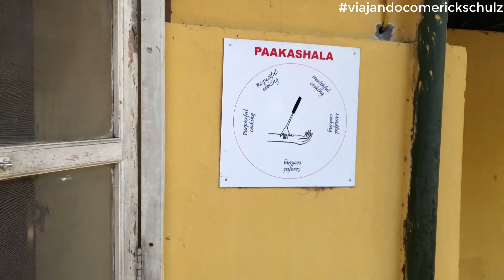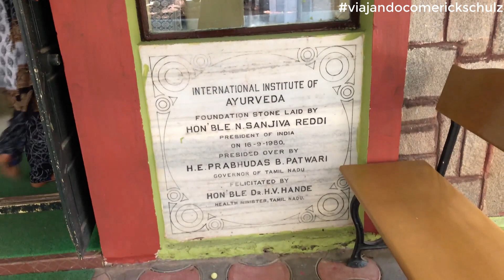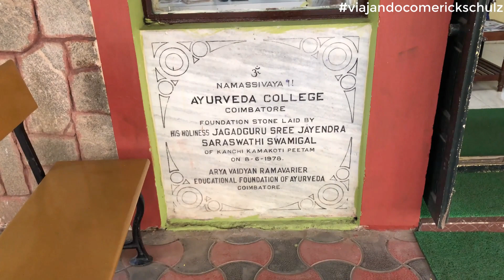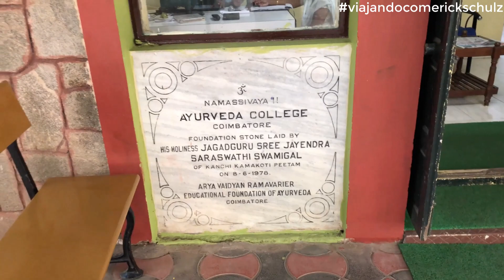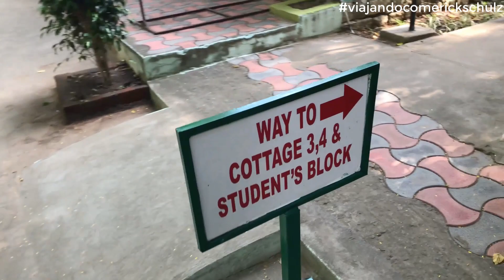CONHECENDO O CAMPUS DO AVP MANKARAI | parte 01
Nesse episódio 38 da 2ª Temporada do Viajando com Erick Schulz, o professor mostra a vcs a sede do AVP em Mankarai que é o local onde ficamos todos os anos com os/as alunos/as do Brasil e do Chile e de diversos outros países que nos acompanham.

A 2ª Temporada do quadro VIAJANDO COM ERICK SCHULZ é composto de diversos episódios onde será condensada 02 viagens para a Índia em uma só temporada.

Vocês irão assistir episódios em Delhi, Rishikesh, Himalayas, Devi Prayag, Badrinath, Kedarnath, Estradas do Himalaya, Chennai, Coimbatore e outros locais.

Cada episódio novas aventuras. O que achou? gostou? sim, não? deixe o seu recadinho aqui em baixo.

📱 NOSSO GRUPO NO TELEGRAM → Para fazer parte, clique no link a seguir

⭐ WebSite do Portal de Curso Online e SemiPresenciais do Instituto Naradeva Shala

Local da Sede do Instituto Naradeva Shala:
(caso queira enviar algum presente, lançamento de livro, qualquer coisa, este abaixo é o nosso endereço)